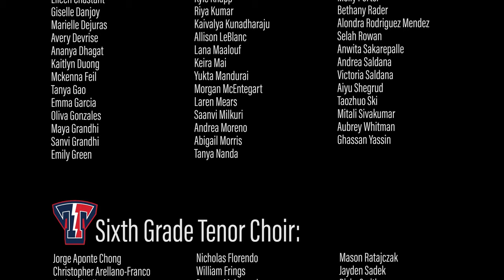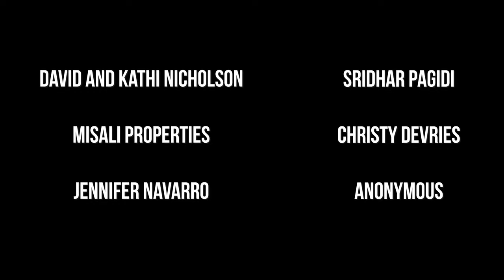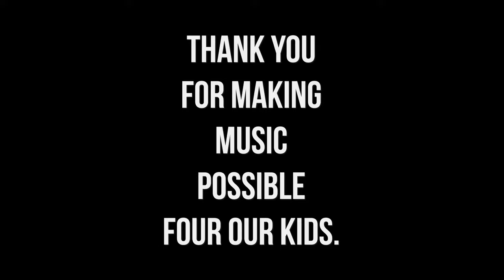TJH Choir Fall 2021 Concert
Tays Junior High School Fall 2021 Concert
Held at Obra D. Thompkins High School
Performing Arts Center

Featuring:
Sixth Grade Tenor Choir
Sixth Grade Treble Choir
TJH Women's Choir
TJH Men's Choir
TJH Varsity Women's Choir

If I am able to obtain the missing footage from the other camera operator at the concert, I will replace this video - the latest version can always be found

0:00 Intro
0:06 6th Tenor - Cripple Creek
2:08 6th Tenor - Antiphonal Kyrie
3:45 6th Tenor - L'il Liza Jane
6:12 6th Treble - Ma Bella Bimba
8:18 6th Treble - Music Alone Shall Live
10:27 6th Treble - All Things Bright and Beautiful
12:54 Women's - Will There Really Be a Morning?
16:06 Women's - Cantate Canon
18:08 Women's - Kye Kye Kule
20:04 Men's - Polly Wolly Doodle
21:57 Men's - Jamaica, Farewell!
24:11 Men's - Rock Island Line
25:49 James and Sharon Tays Junior High Alma Mater
27:06 Credits